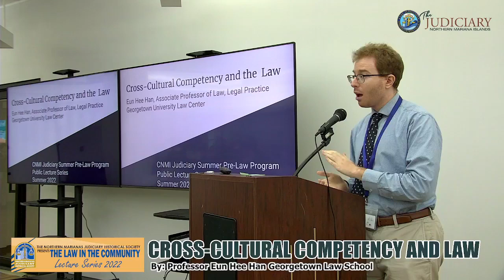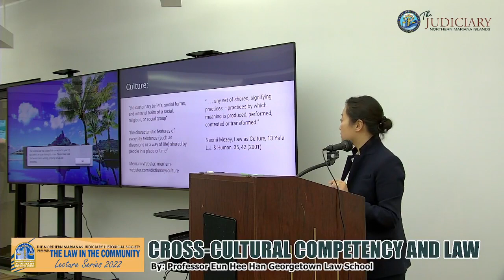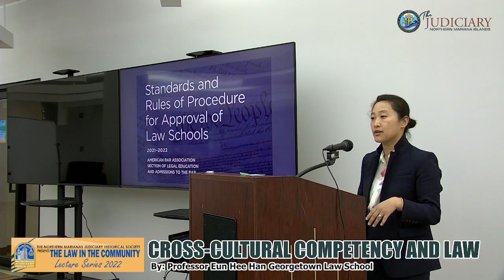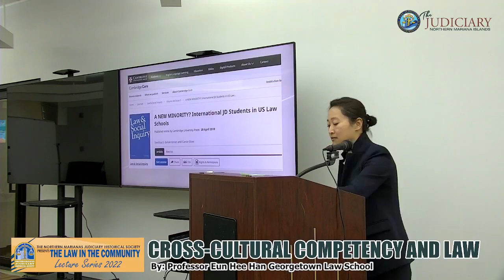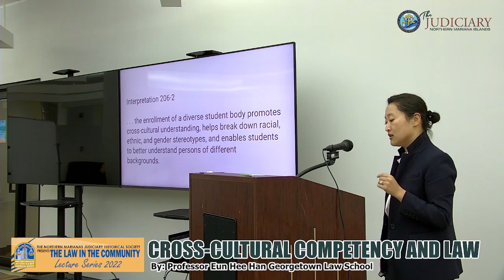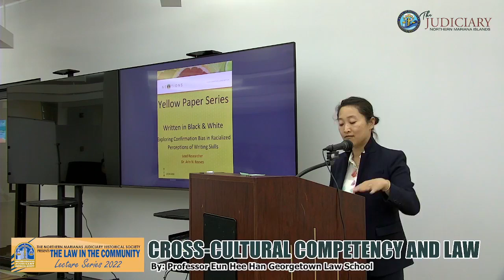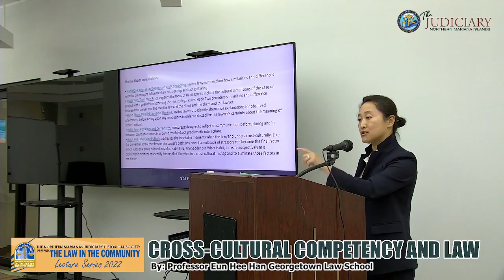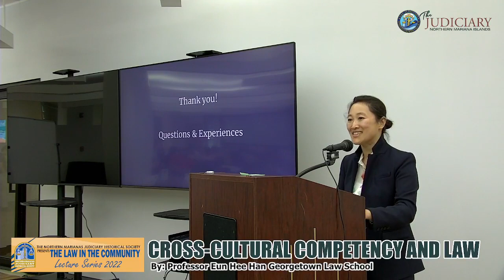Law in the Community Lecture Series 2022: Cross-Cultural Competency and Law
THE LAW IN THE COMMUNITY LECTURE SERIES 2022
"CROSS-CULTURAL COMPETENCY AND LAW"
July 7 at 12 noon
Guma’ Hustisia
Professor Eun Hee Han
Georgetown Law School